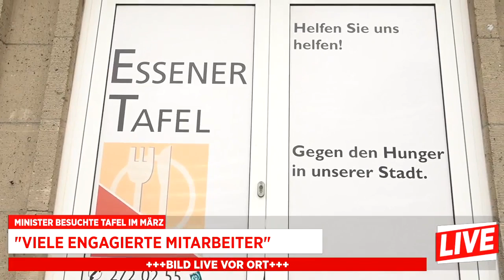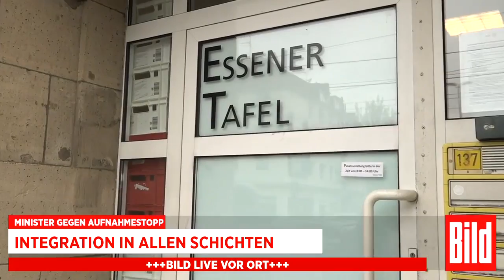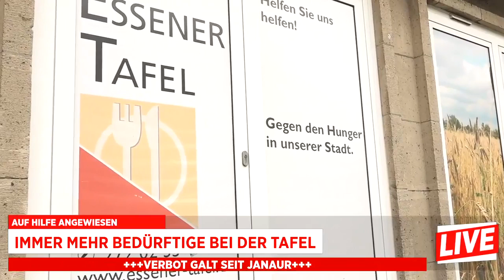Essener Tafel ändert Regeln: Ausländer bekommen wieder Essen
Thema der Sendung:

Keine Lebensmittel mehr an Ausländer - Das entschied die Essener Tafel am 10. Januar. seit dem wurden Ausländer als Neukunden bei der Lebensmittelausgabe abgelehnt und dies mit einem angeblich zu hohen Ausländeranteil begründet.